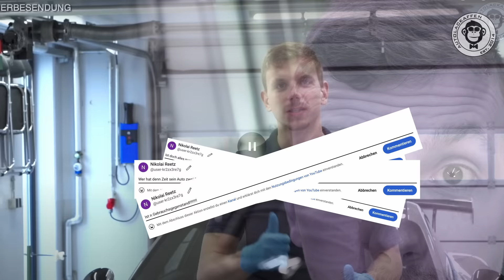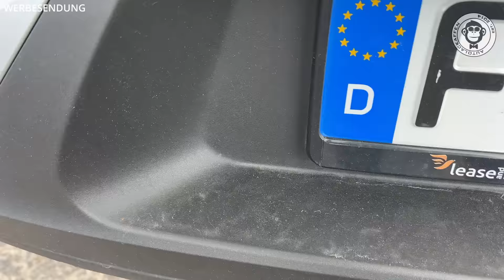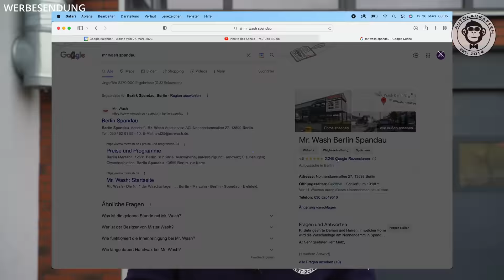Knallhart abgerechnet: Waschstraße vs. Waschanlage | AUTOLACKAFFEN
Anmerkungen bei der Bestellung: DCON

Blitz sauber in Minuten und das ganz ohne schrubben und schwitzen, das versprechen die Betreiber von Waschanlage und Waschstraßen. Doch wie aggressiv ist die schnelle Autowäsche für den Lack? Was ist besser Waschstraße oder Waschanlage? Wie wichtig ist die Vorwäsche? Welche ist die beste Autowäsche? Diese Fragen beantworten Niko und Dominik in diesem Video.